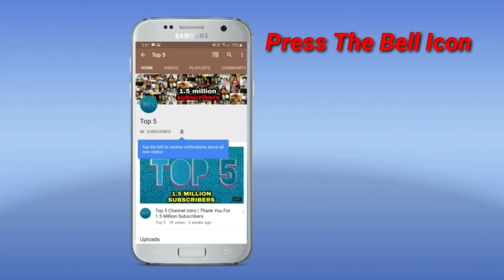Salman Khan Big Decision for Poor People During Corona Virus Lockdown